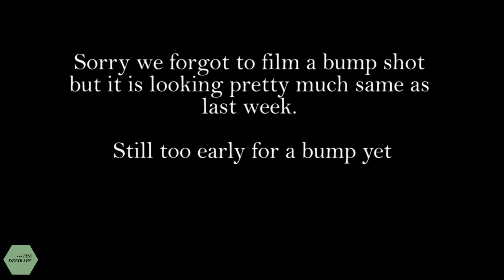10 Weeks Pregnant | Symptoms Of Pregnancy | Baby Bumpdate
We hope you had a laugh at this one like we did.

 If you are excited about our 12 week scan date please give this video a like and a comment if you feel adventurous and dont forget to subscribe and stick around for more updates and vlogs.

The Desiraes.